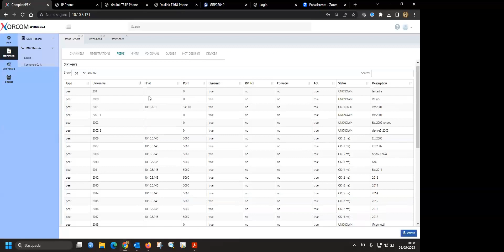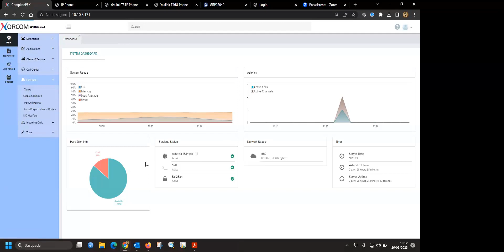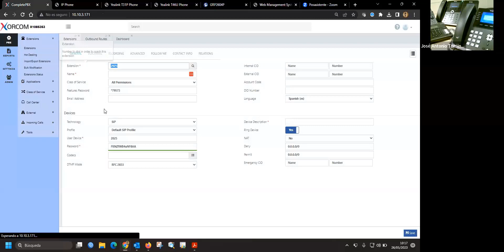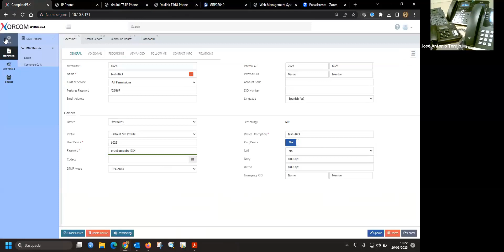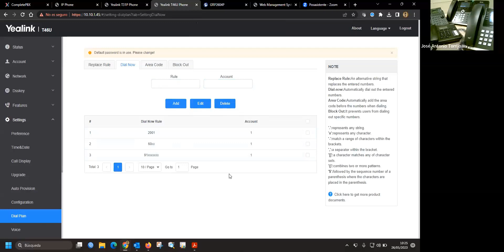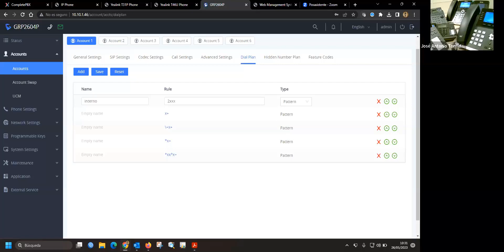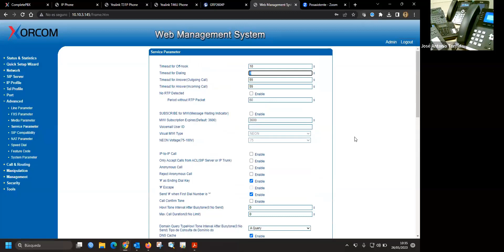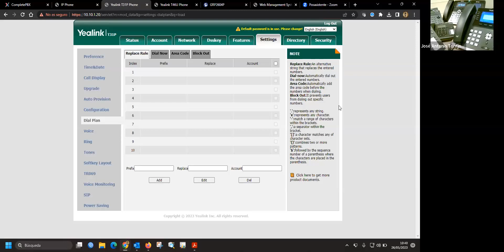2023-05-26 Mapa de marcación para acortar tiempo en teléfono SIP HTEK, Gateways Xorcom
Contenido:

Creación de planes de marcación
Asignación de plan de marcación según modelo de terminal